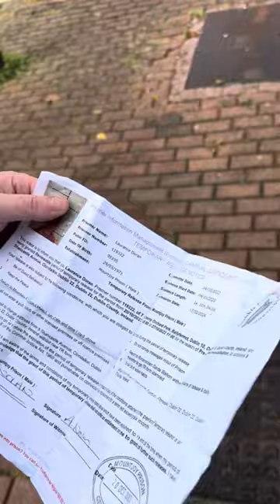** Prisoner Released ** Mountjoy Prison - Dublin Attempt Murder - Released On Temporary Release